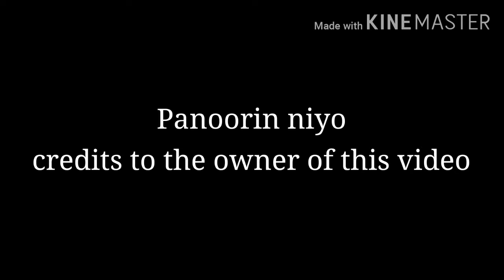Dating cast ng Ang Probinsiyano NAGSALITA NA! (coco Martin)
Ang videong ito pagpapahayag ng damdamin ng isang dating kasamahan ni Coco Martin sa Ang Probinsiyano.